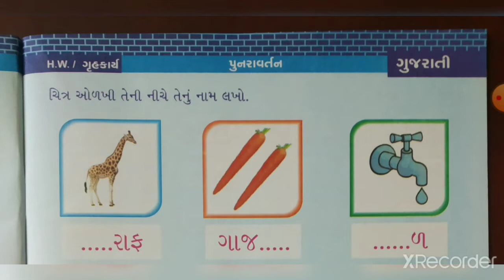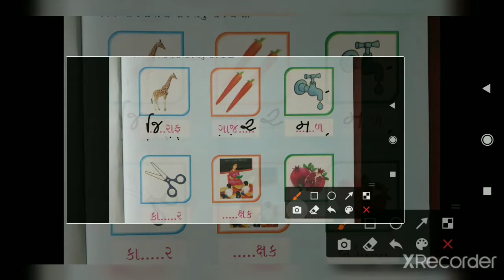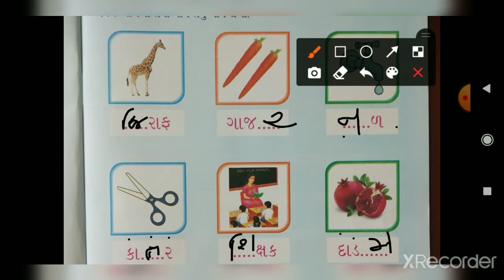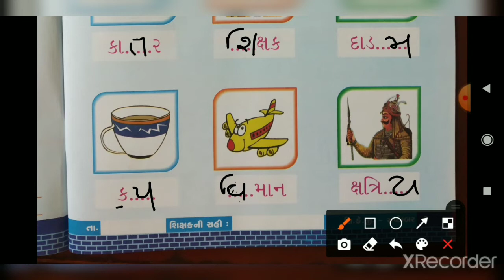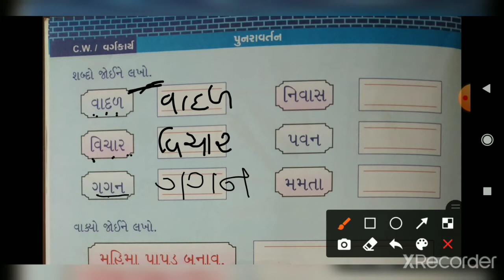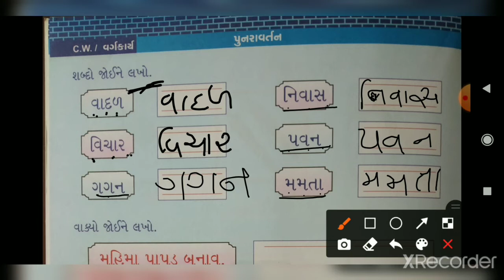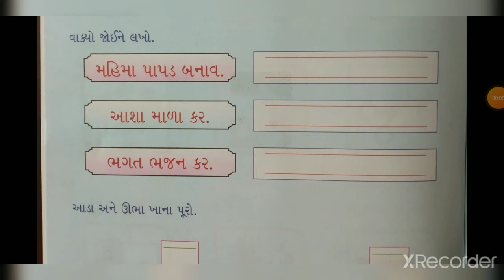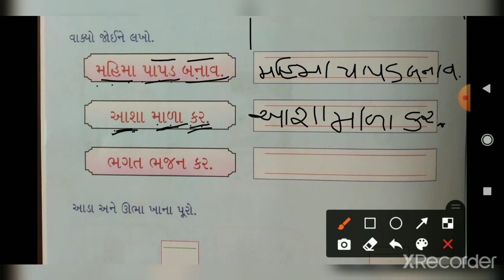સિનિયર કે.જી || ગુજરાતી || પુનરાવર્તન